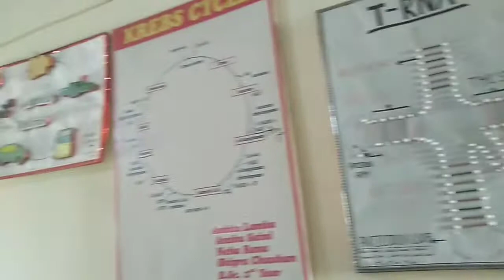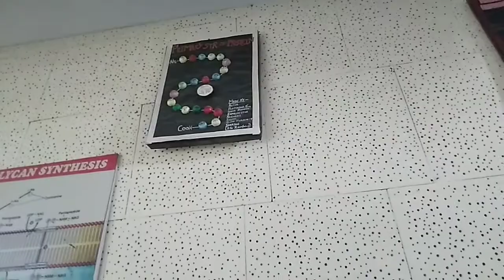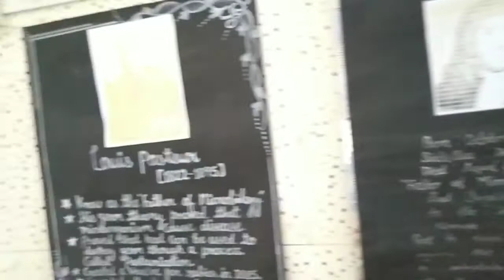2D AND 3D MODEL IDEAS FOR MICROBIOLOGY LABORATORY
Hello everyone 😀😀